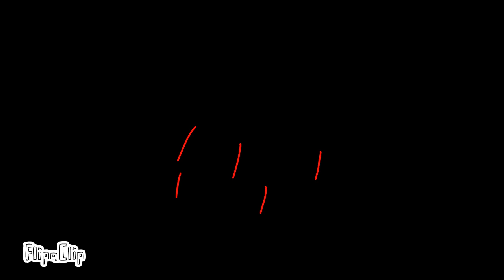Smiling critters werewolf series 1